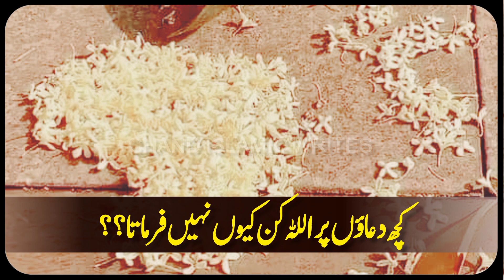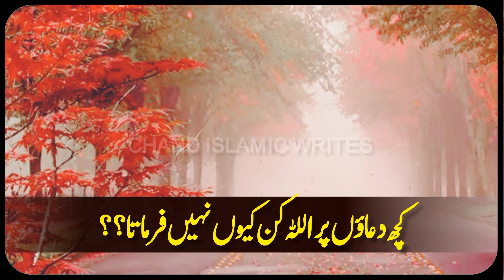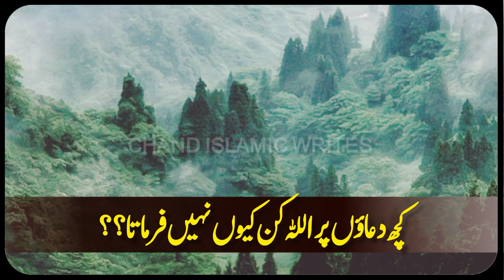Jub hum Allah sy kisi ko pany ki khuahish karen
Dua ki kaboliyat ki nishani|dua kub kabol hoti h?|@Chandislamicwrites

This is Official Youtube Channel of Chand islamic writes

Don't Miss Special Videos On this Topic..

Mushkil Waqt ke Bad Uroj Ane ki 3 Nishaniya
aznmaish Khatam Hone or Uroj Milne ki Khas Nishaniya
Acha Waqt Shuro Hone ki Bari Nishaniya
Mujzati Khushiyan Milne ki Nishaniya
Dua ki Qaboliyat ki Khas Nishaniya
Mujzon ke Khas Esharey
ALLAH ki Madad kese Ati he
islamic quotes
best islamic motivational quotes
allah qoutes
spiritual quotes
Dua quotes
islamic quotes
Dua kb Qabol hoti he
ALLAH Kun Kb Farmata he
Dua ki qaboliyat ki nishani